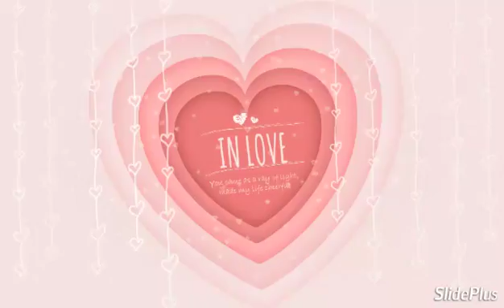[AMV]-need your love